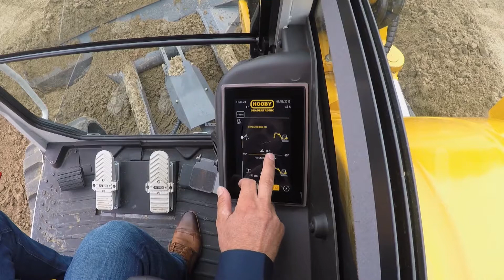Hobelman item Doe Maar Duurzaam RTL7 S09E18 06 mei 2018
Gradertronic is een manier van milieuvriendelijk te werk gaan. Dat kan worden toegepast bij het werken met een graafmachine wat voor vele jongens een droom is, maar het daadwerkelijk bedienen
van zo’n machine is in de praktijk best lastig. Zeker als men op 1 cm nauwkeurig een vlak zandbed moet maken. Er is een graafmachine ontwikkeld die dit makkelijker maakt en milieuvriendelijk is. Hierover praten we met Marco Hobelman van Hobelman-Halle.